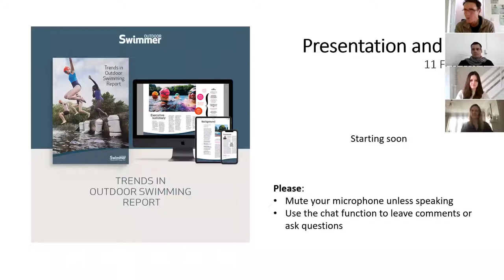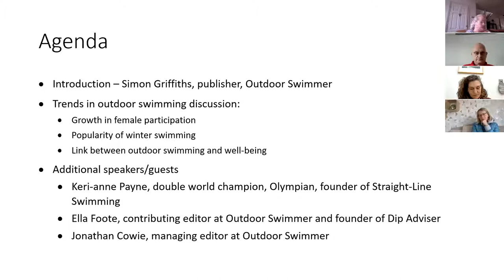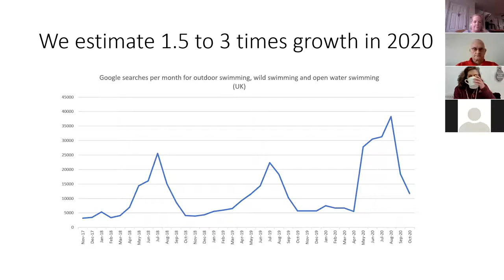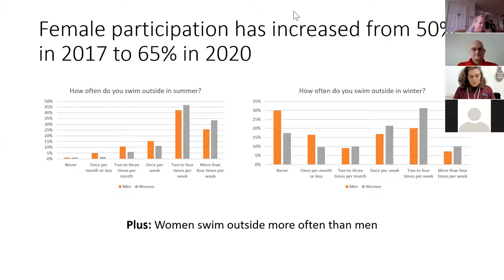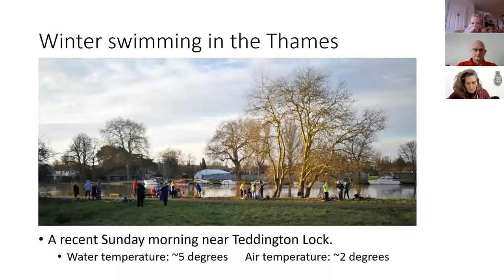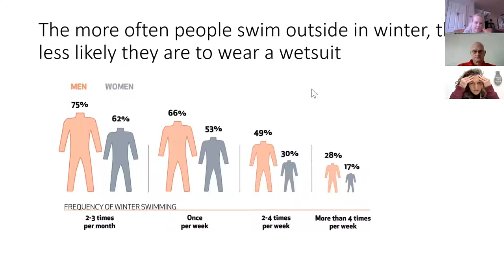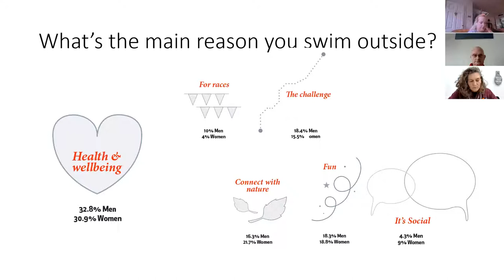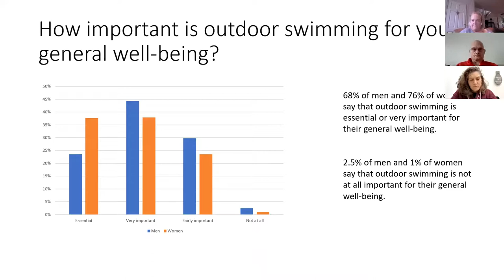Trends in Outdoor Swimming presentation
Outdoor Swimmer magazines presents a few highlights from its Trends in Outdoor Swimming report, based on research done in November and December 2020.